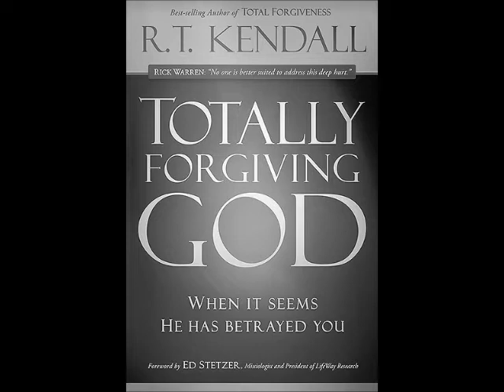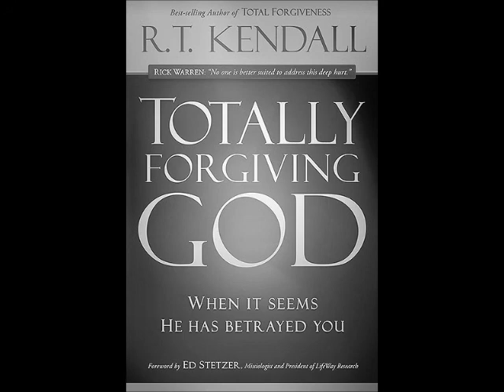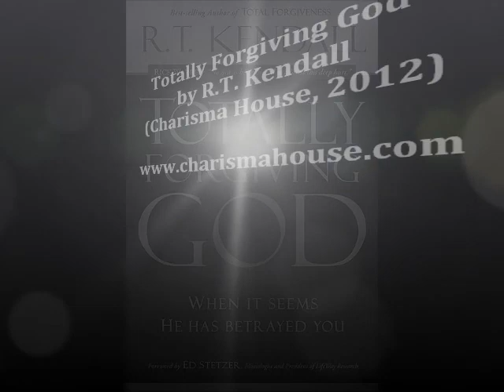DrAlvinCom Chats with RT Kendall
DrAlvinCom chats with RT Kendall, author or Totally Forgiving God: When It Seems He Has Betrayed You. July 30, 2012.